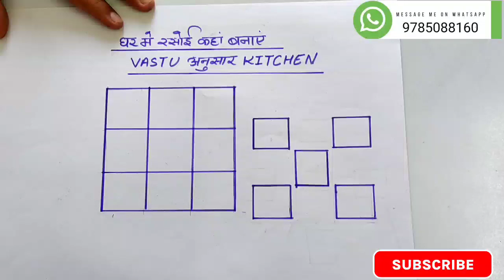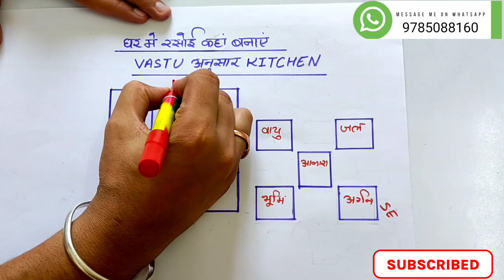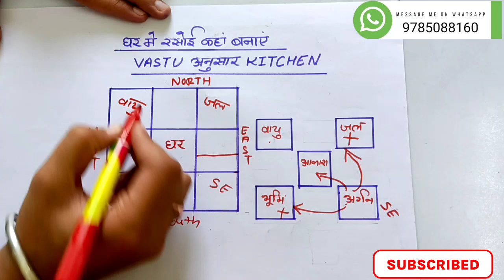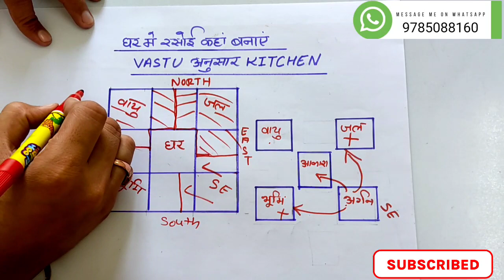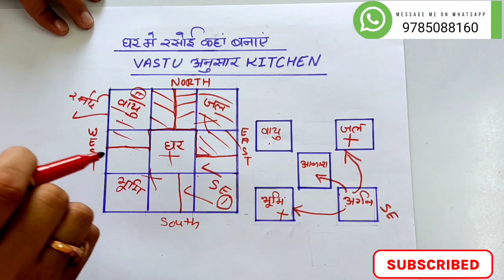घर मे रसोई कहा बनाये || Vastu Tips For Kitchen || Kitchen Direction as per VastuShastra